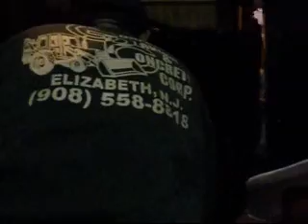12 21 11 Dead International Cold Crank